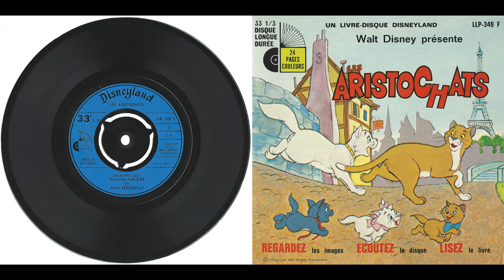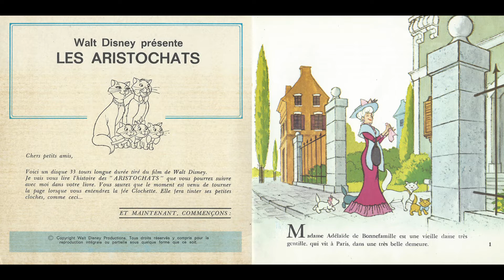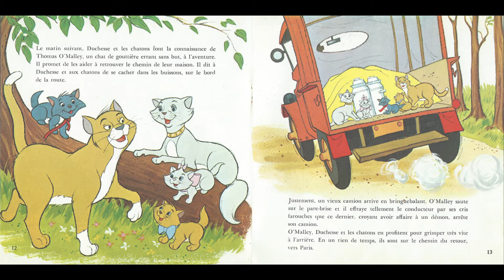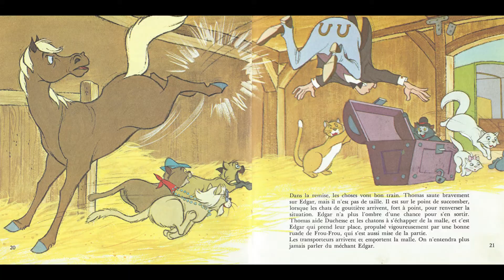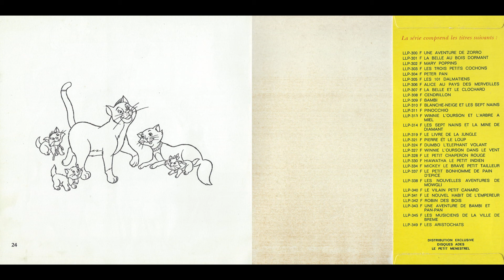Disneyland France LLP349 1970 LES ARISTOCHATS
Disneyland France LLP349 1970
LES ARISTOCHATS

TOUT LE MONDE VEUT DEVENIR UN "CAT"
DES CAMMES ET DES ARPÈGES